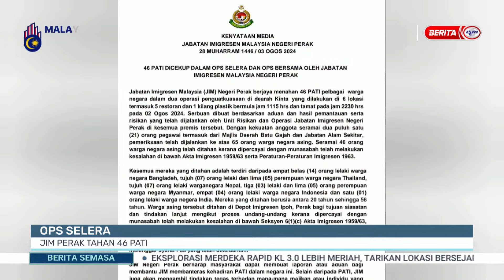3 OGOS 2024 - SEMASA 4